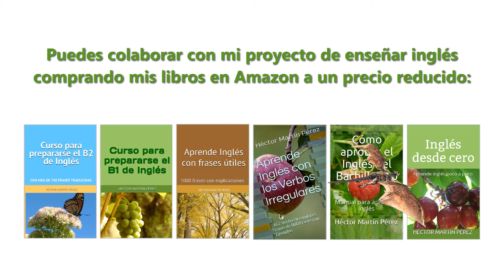Be going to vs. will # ¿Cúando se usa be going to y cuándo will?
Be going to vs. Will.
Be going to & Will.
¿Cuándo se usa "be going to"?
¿Cuándo se usa "will"?
¿Cuándo se usa "I'm going to"?
Presente continuo como futuro ("I'm having a party tonight").
Gata abandonada saluda a profesor de inglés.
¿Cómo se dice cremallera en inglés'
¿Qué significa "zipper"?

Hola, estimados estudiantes de inglés. Hoy vamos a ver cuándo usar “be going to” y “will”; recuerden que se usan para hablar de acciones del futuro.

- Did you buy sugar yesterday?
- ¿Compraste azúcar ayer?
Podemos usar “will” para hablar de acciones futuras que acabamos de decidir.

I’m going to have a party on my next birthday. __ Voy a hacer una fiesta en mi próximo cumpleaños.
Usamos “be going to” para hablar de acciones futuras que ya hemos decidido antes. Son acciones planeadas con anterioridad. También puedes usar el presente continuo para hablar del futuro: “I’m having a party tonight”: Hago una fiesta esta noche. Esta última frase no usa el “be going to” (como la primera), sino el presente continuo.

I won’t do it again. __ No lo haré otra vez.
“I won’t = I will not”. Podemos usar “will” para prometer algo. “I’ll bring it on Saturday”: Lo traeré el sábado.

Will you please close the window? __ ¿Puedes cerrar la ventana por favor?
Podemos usar “will” para pedir a alguien que haga algo. “Will you help me with this zipper?”: ¿Me ayudas con esta cremallera?

I’ll send it when I get it finished. __ Lo enviaré cuando lo tenga terminado.
Observa que podemos usar “will” para hablar de algo que acordamos o convenimos hacer.

Are you going to stay there? __ ¿Te vas a quedar ahí?
Usamos “be going to” para hablar de las intenciones que tiene alguien de hacer algo.

My friend is going to buy a house. __ Mi amigo se va a comprar una casa.
La acción ya está decidida, él tiene la intención de comprar una casa.

Look at those clouds! It’s going to rain. __ ¡Mira esas nubes! Va a llover.
Usamos “be going to” cuando por una circunstancia concreta sabemos que ocurrirá algo.

Everything is going to be alright. / Everything will be alright. __ Todo va a estar bien. / Todo estará bien.
Puedes usar “be going to” o “will” indistintamente para hablar de algo que predices.

I’ll call you back. __ Te devolveré la llamada.

Compara esta frase con: “I’m going to call you back”: Voy a devolverte la llamada.

Pueden echarme una mano (por favor, que no sea al cuello) en los siguientes sitios: